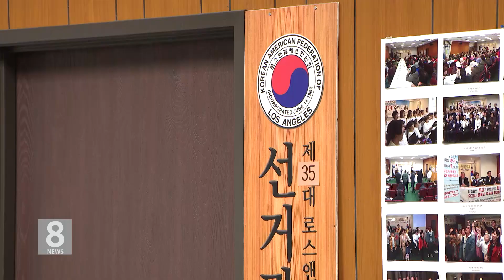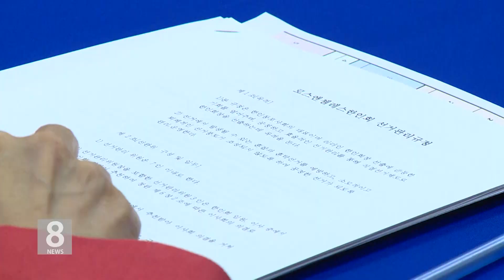11. 19. 20 한인회장 선거 또 무투표 당선…예견됐던 파행